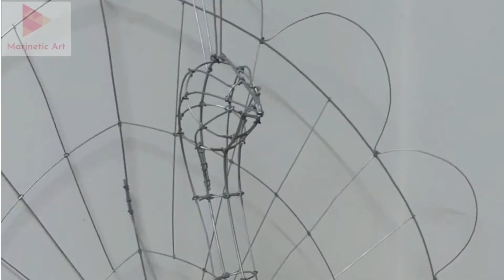I make a 4.2 ft. PEACOCK made of rattan.ให้ PEACOCK 4.2 ฟุต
PEACOCK is one of the largest flying birds on earth.
PEACOCK is a symbol of integrity and the beauty we can achieve when we endeavor to show our true color. Symbolism carries portents of nobilty. holliness and protection.